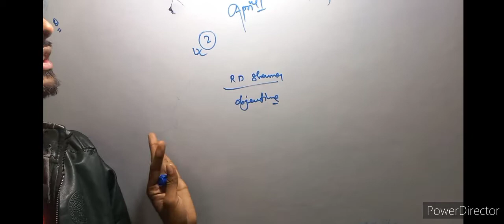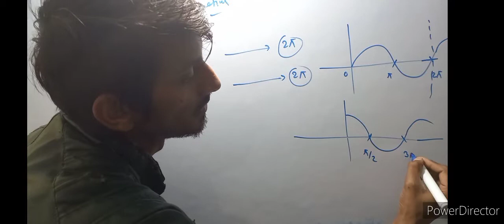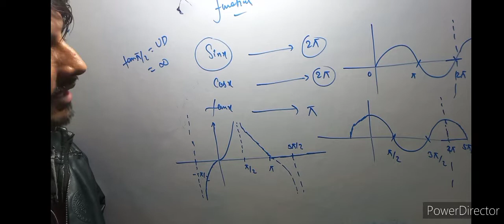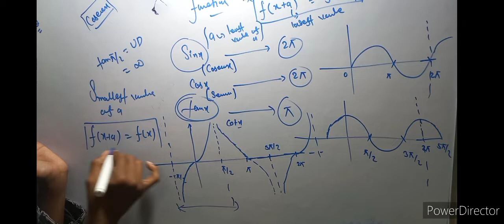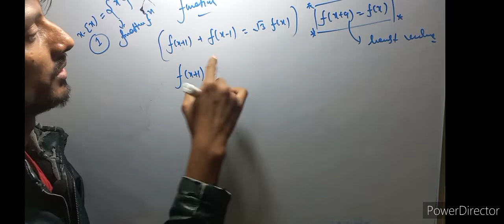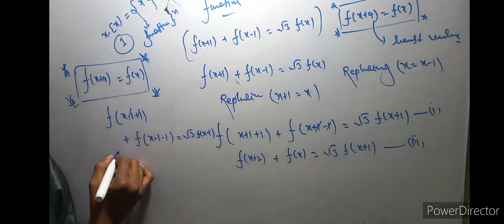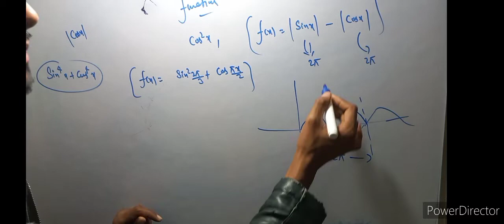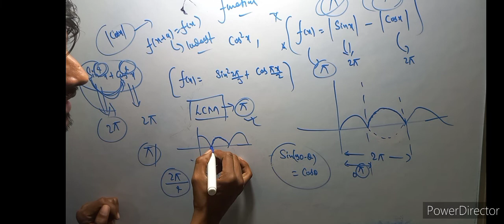Function (part 1)(periodic function)(f(x+a)=f(x),Least value of a is period)JEE mains, NIMCET-2022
Function (part 1)(periodic function)(f(x+a)=f(x),Least value of a is it's periodic ,LCM of its period,repetition of its value or shape of graph)JEE mains, NIMCET-2022-23